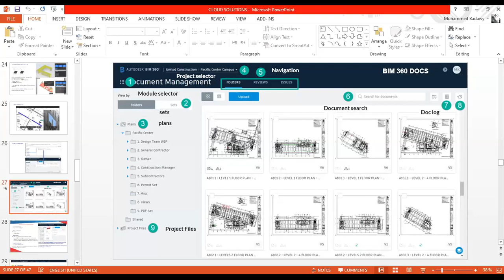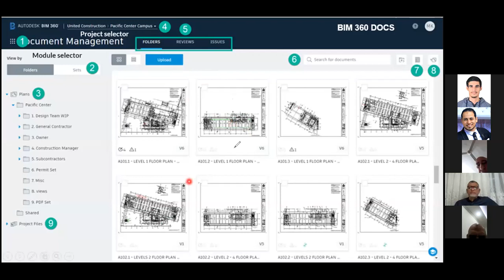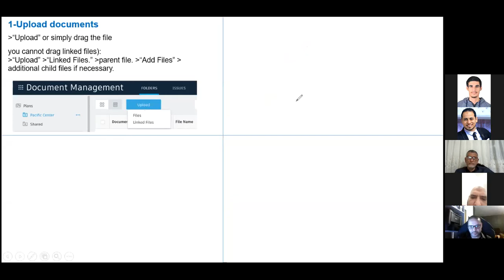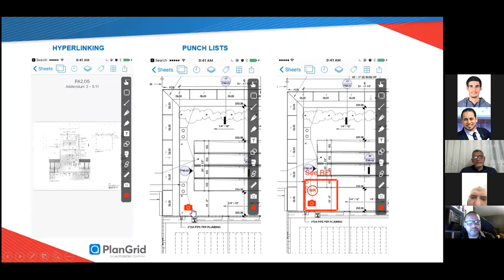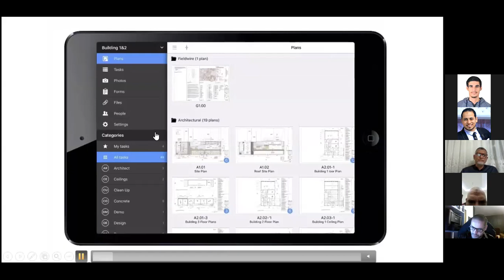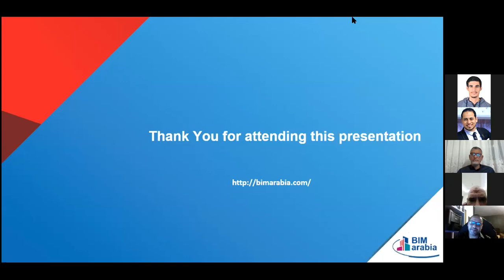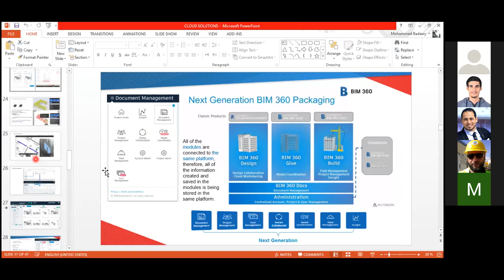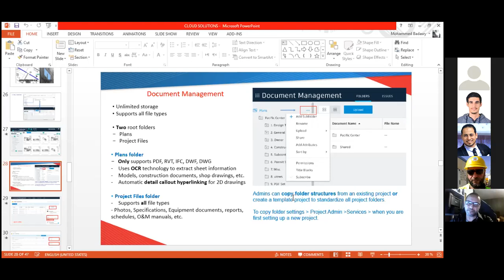تطبيقات البيم للعمل عن بعد Bim 360 field wire plan grid 1